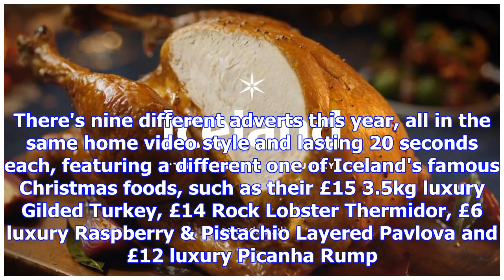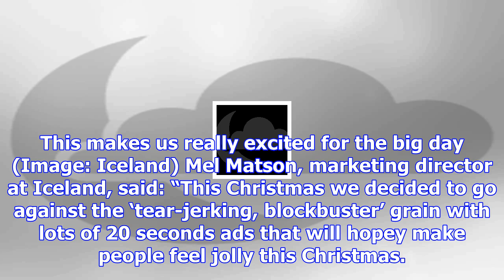Iceland's christmas advert is one of the creepiest things we've ever seen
Iceland have just unveiled their 2017 Christmas advert - and it's one of the most amusing (and creep...